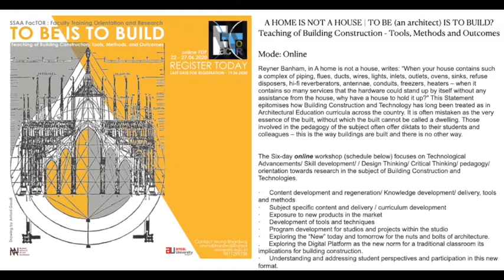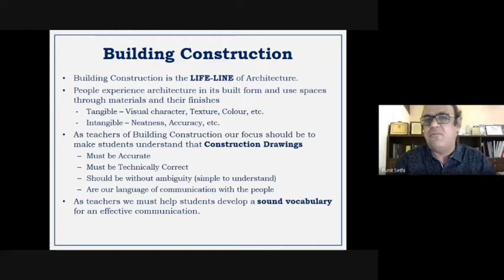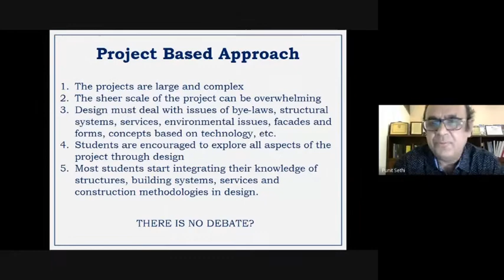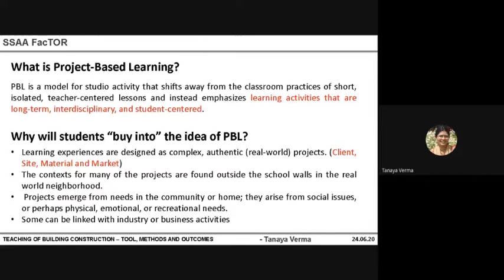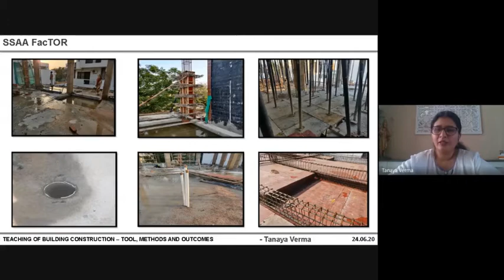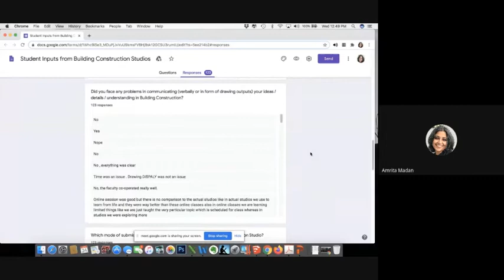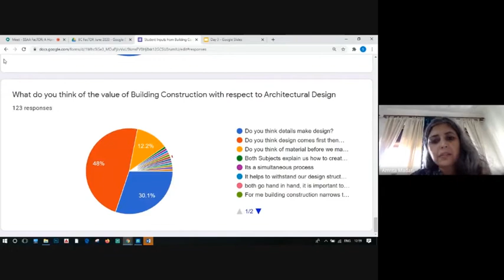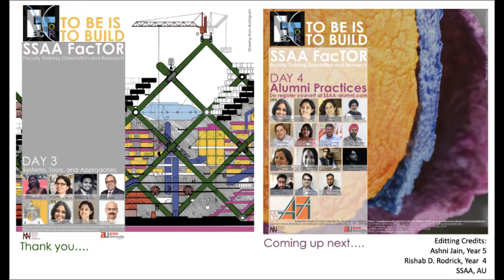SSAA FacTOR: A Home is not a House Day 3 Session 2 FTR-20005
A HOME IS NOT A HOUSE | TO BE (an architect) IS TO BUILD?
Teaching of Building Construction - Tools, Methods and Outcomes

Reyner Banham, in A home is not a house, writes: “When your house contains such a complex of piping, flues, ducts, wires, lights, inlets, outlets, ovens, sinks, refuse disposers, hi-fi reverberators, antennae, conduits, freezers, heaters – when it contains so many services that the
hardware could stand up by itself without any assistance from the house, why have a house to hold it up?” This Statement epitomizes how Building Construction and Technology has long been treated as in Architectural Education curricula across the country. It is often mistaken as the very
essence of the built, without which the built cannot be called a dwelling. Those involved in the pedagogy of the subject often offer diktats to their students and colleagues – this is the way buildings are built and there is no other way.

In this Programme, we try to unfold the meaning of material and minutiae, techniques and technology within the built. We pose the following questions:
# Design or Building Construction or the Making of Architecture. Are they different? Or are they different approaches to the same thing?
# What does present and future practice require of the student of Architecture with respect to knowledge of production of buildings?
# In the post COVID scenario, is there a need for a paradigm shift in the teaching and learning of Building Construction. How does one address the issue of learning through a real time physical site visit?

Day 3: Systems, Tools and Approaches
Question: Where is the theory in the practice?
Sessions: Three sessions will cover a range of arguments around curricula, syllabi, content and tools
available, both with respect to global best practices and the Indian context. The sessions will also focus on
practices as well as various software used in practice.